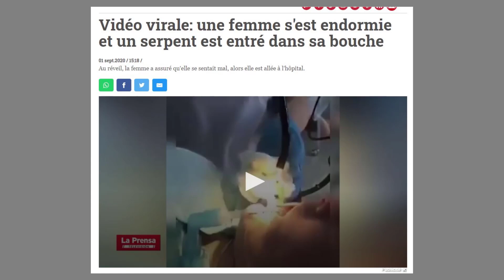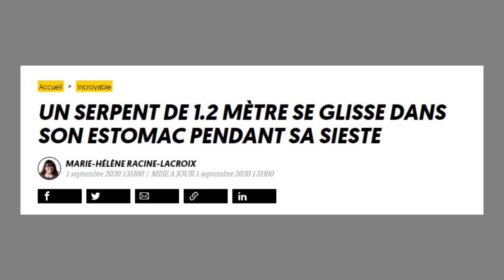World news : 849